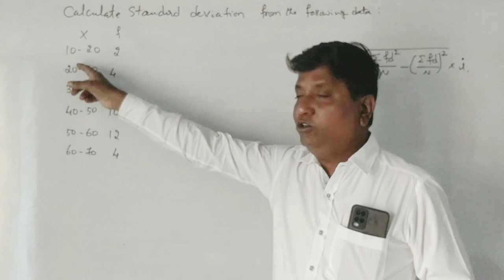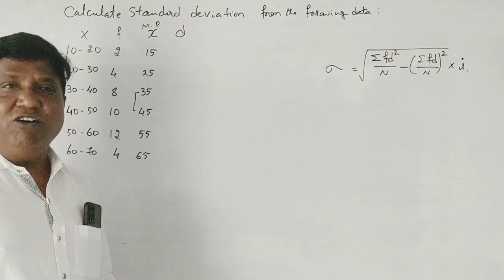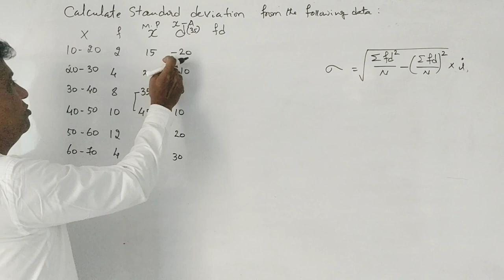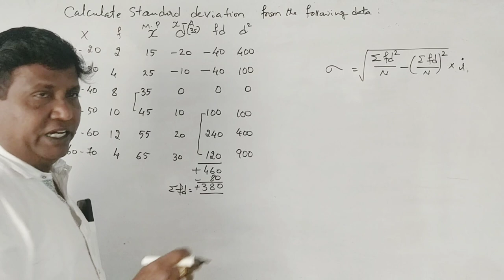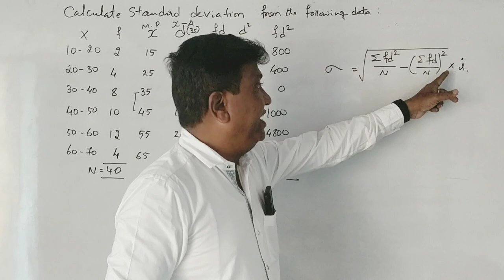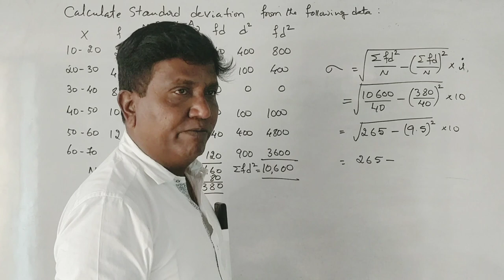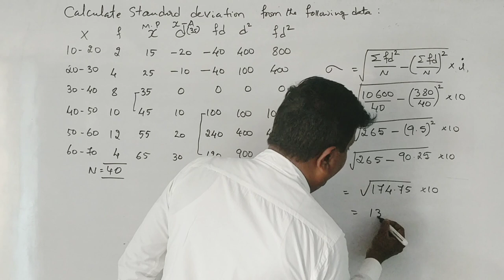Problems on Standard Deviation in Kannada PART 24 - By Srinath Sir